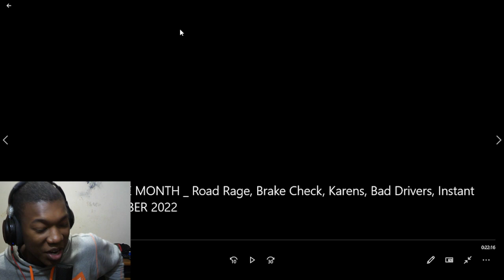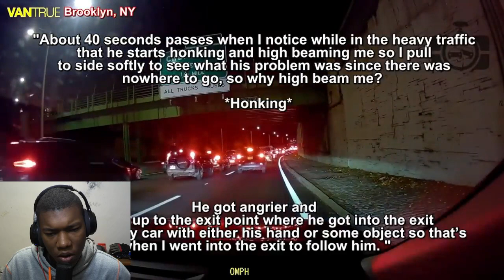BEST OF THE MONTH | Road Rage, Brake Check, Karens, Bad Drivers, Instant Karma, Crash| DECEMBER 2022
Be sure to like and subscibe! Thank you:)